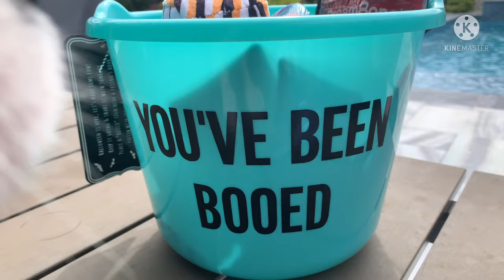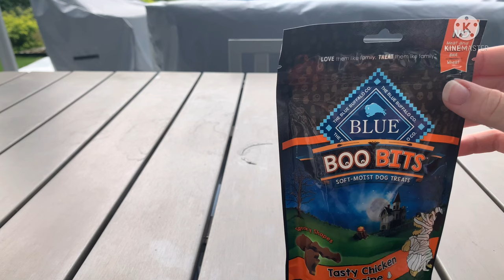Halloween Cavalier Puppies | Georgie and Aurora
Hello Loves! 🤗
My very first voice over video! I have a very soft childish voice and I hope you enjoy. Today we unbox a halloween box our neighbors (Baily and Leo) gifted to us. Hope you enjoy!❤️🐶❤️🐶❤️

😎I use KineMaster for Editing and music! 😎

✨🐶The puppies are Cavalier King Charles Spaniels🐶✨

✨🐶Are you all art of the pack?🐶
       -It is free and easy✔️
       -You can always unsubscribe🤷‍♀️
       -You will receive adorable, funny content 🐶😂
       -It would make our day ☺️❤️

🥭Whats you favorite season, and why? Comment bellow!🥭